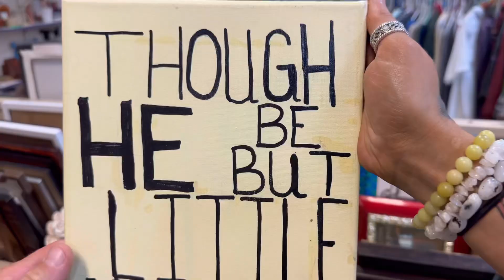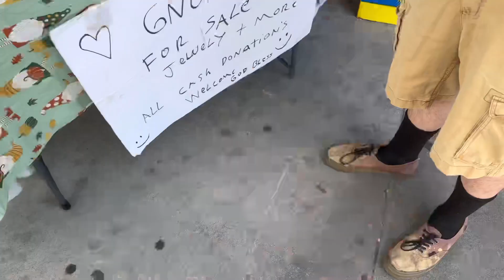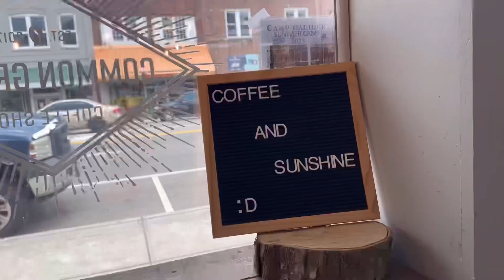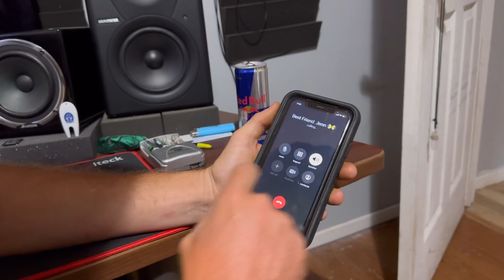Finding with the Farmdashians | thrifting vlog 7.8.23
Rounding out our first season of Keeping up with the Farmdashians; We went on the hunt for some hidden gems in La Follette, TN. Drop us some suggestions of other places we should check out!